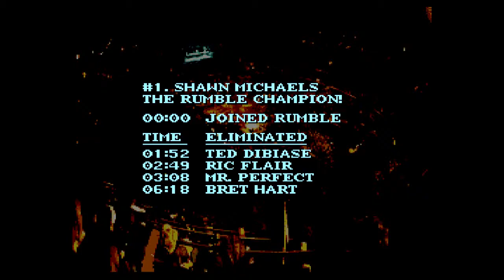Retro Rehab: WWF Royal Rumble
In this step of his Retro Rehab program, Keith plays WWF Royal Rumble. He battles for his retro gaming life as Shawn Michaels against 11 other superstars in the toughest match in wrestling, the Royal Rumble. In order to complete this step, he must go bell to bell and come out on top. Can he do it? Spoiler: Yes.